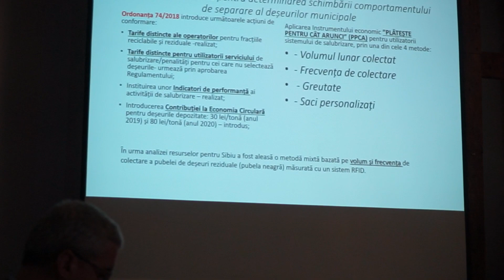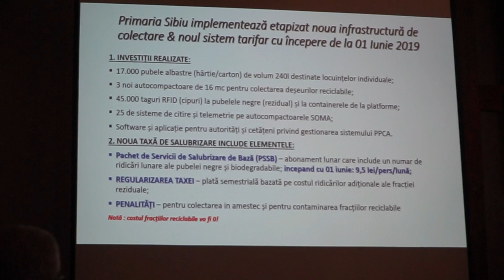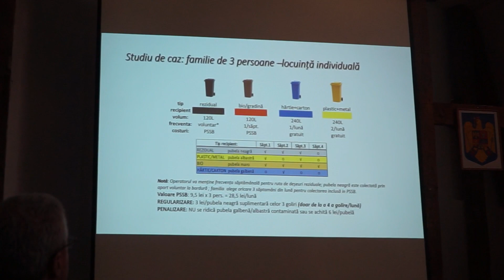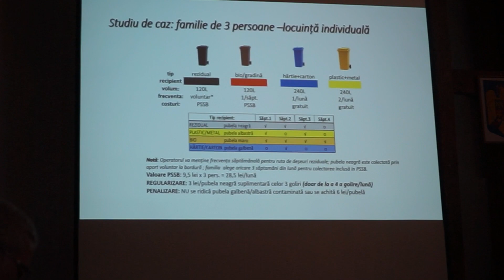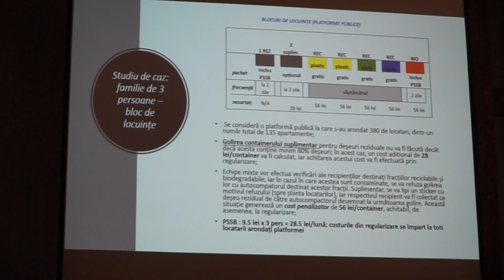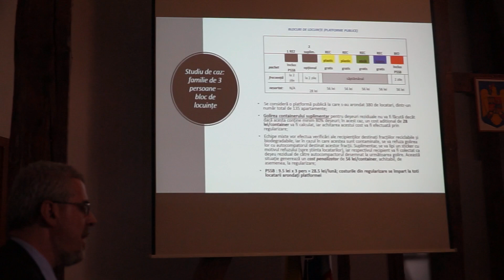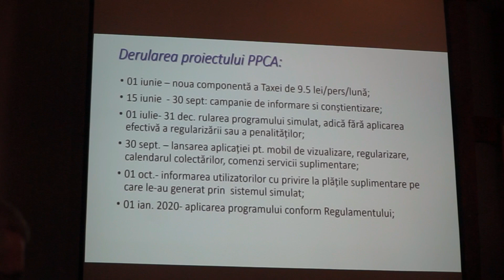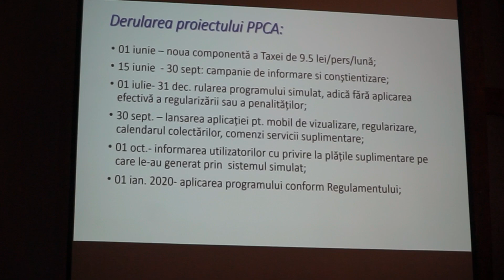Prezentare plateste pentru cat arunci